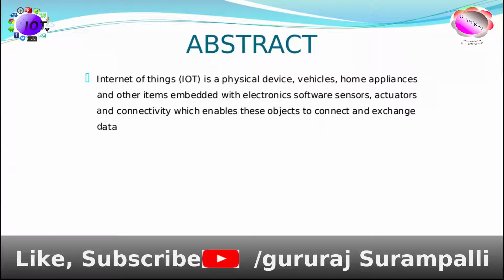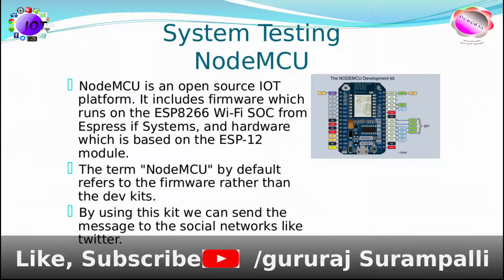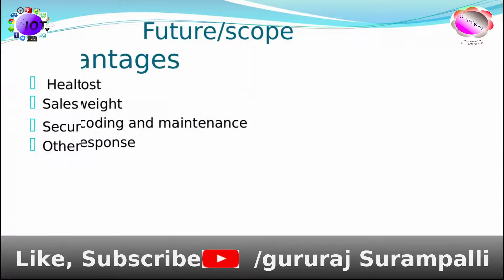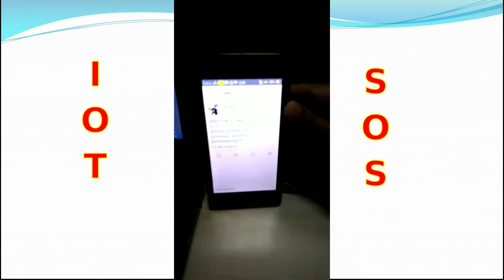IoT PROJECT: TWITTER BASED WOMEN SAFETY AND ALERT SYSTEM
This project designed to provide security to women main purpose of this application to provide awareness on the time of critical situation for women. An advanced system can be built that can detect the location and health condition of women that will enable to take action accordingly the project make use number of the push button to precisely detect the real-time situation of the women in a critical situation. Security for women has become a major issue as the number of crimes over women and girls increasing day-by-day. This project can help in women safety and their security by using electronic devices connected through some
sensors and connected devices. The problem & alert Authorities. This project suggests a new perspective to use technology to protect women. An integrated feature that alert and provides
location-based Information. “Women Security System that provides the combination of connected devices as-well-as provide alerts and message with an emergency button Trigger”.